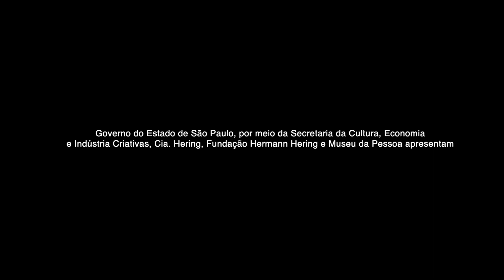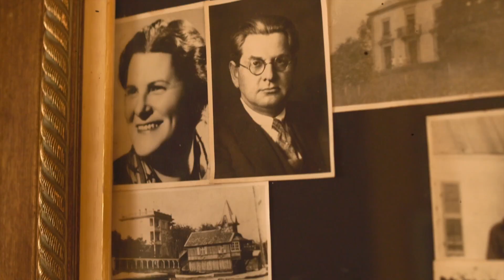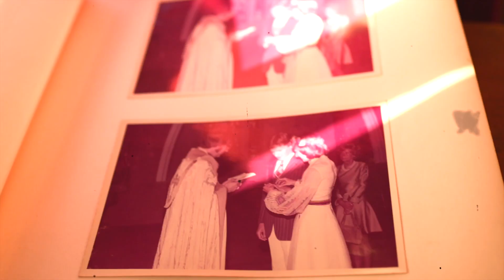Um rito que se repete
Sylvia conta sobre a tradição do mandrião nos batizados de sua família, a importância da cruz de Calvino, como guardar e cuidar do mandrião e importância dele para a família.

Sylvia Demetrescu nasceu no dia 3 de junho de 1950, em São Paulo (SP). Formada em Artes Plásticas, é doutora em Comunicação e Semiótica. Professora universitária, também é vitrinista e possui diversos livros publicados sobre o assunto. Ela é guardiã do mandrião de sua família, que já passou por diversas crianças da família em seus batizados.

A produção deste vídeo foi viabilizada pela Lei Estadual de Incentivo à Cultura do Estado de São Paulo (ProAC 29.670) com patrocínio da Fundação Hermann Hering e realização do Museu da Pessoa.

Captação e edição por Little Stories
Legendagem por Alisson da Paz